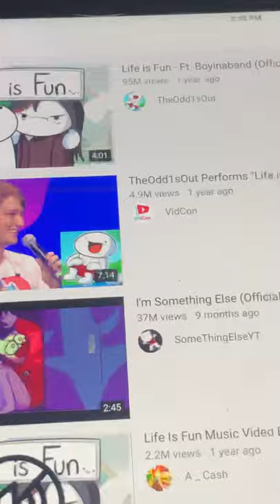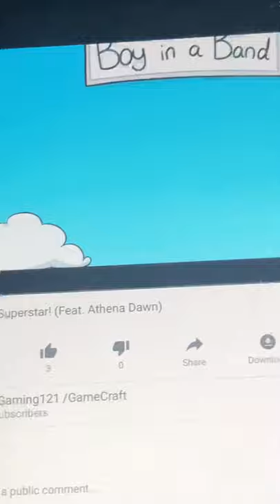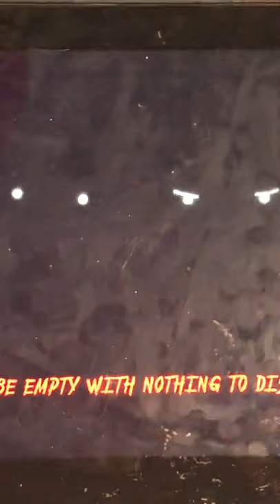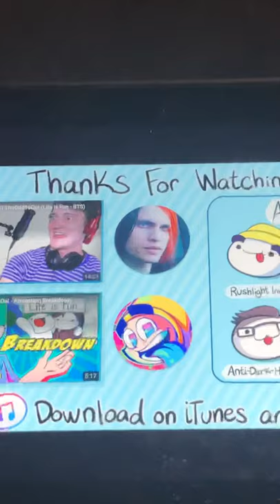TheOdd1sOut MUSIC VIDEO (EPIC)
Odd1sOut Team

Yay